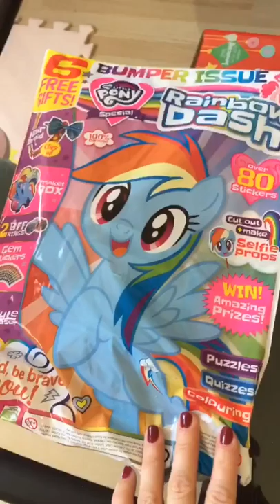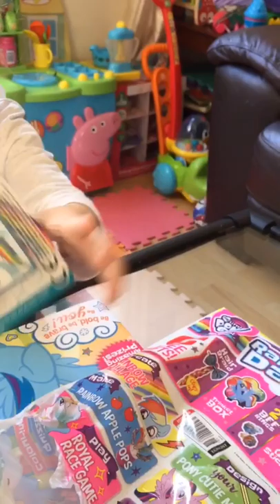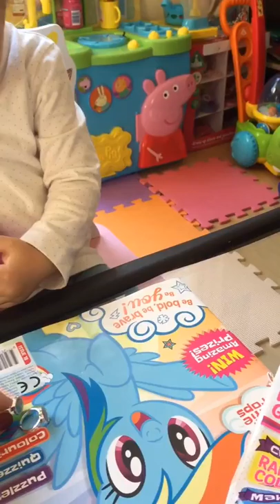Cute baby Eva opens her gift magazine ❤️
Baby Eva  liked a magazine and wanted to buy it because she couldn't wait to see what was inside 😌😍👶